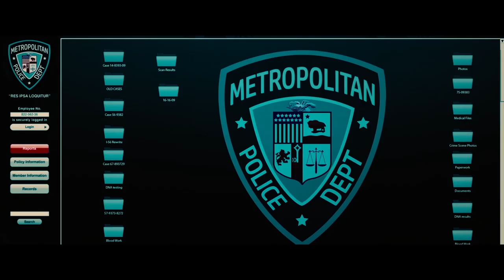Spiral Exclusive Movie Clip - Play Me (2021) | Movieclips Coming Soon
Check out the new exclusive movie clip for Spiral starring Chris Rock!

US Release Date: May 14, 2021
Starring: Chris Rock, Max Minghella, Edie Inksetter
Directed By: Darren Lynn Bousman
Synopsis: A criminal mastermind unleashes a twisted form of justice in Spiral, the terrifying new chapter from the book of Saw.